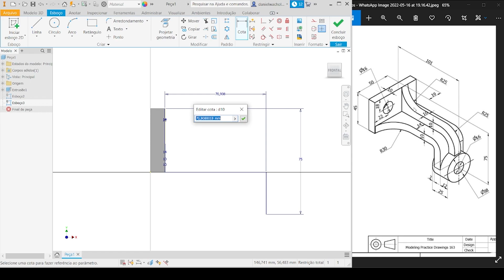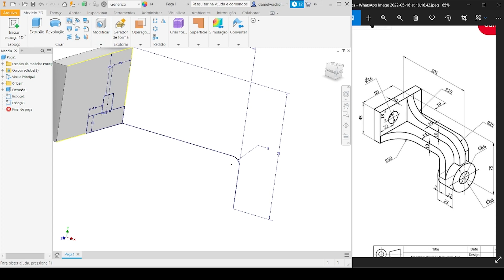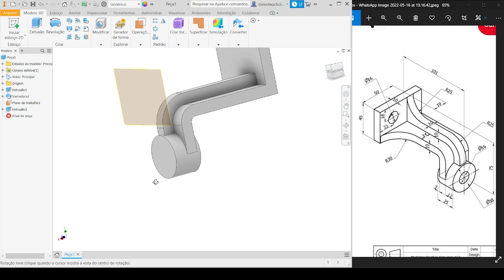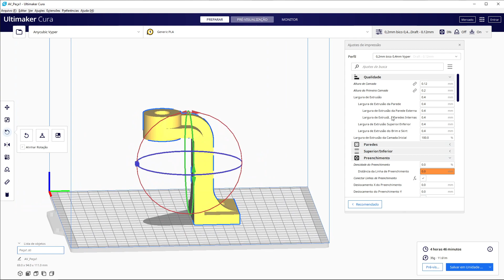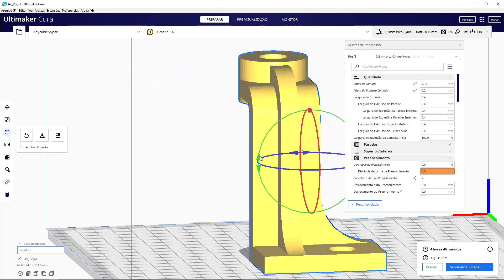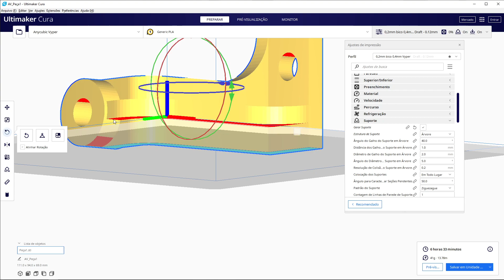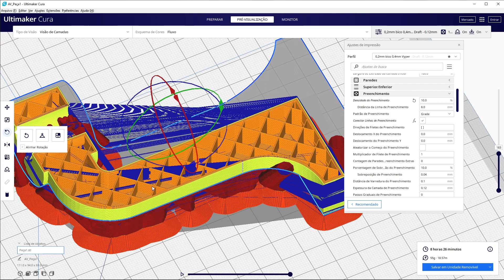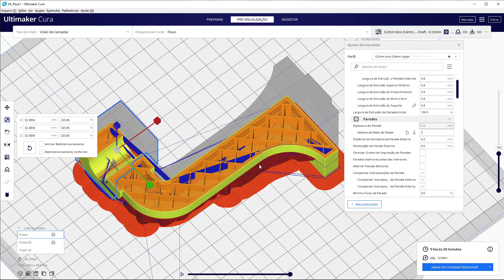Bora!? Modelar e imprimir em 3d um suporte industrial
Nesta aula vamos lhe dar várias dicas importantes, de como utilizar o comando de varredura (sweep) no Inventor, mas que pode ser aplicado em qualquer software de modelagem mecânica, mas o mais importante é o conceito da utilização do comando pois, desenvolver a logica de quando utilizar o comando, é a parte mais importante. Depois vamos analisar o esforço da peça e verificar a  melhor posição para imprimir com o mínimo de suporte.